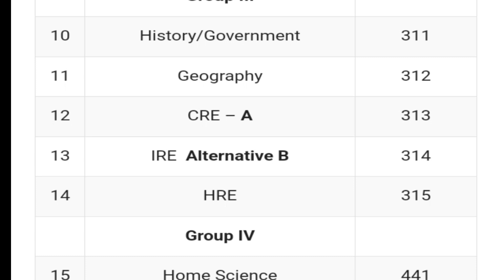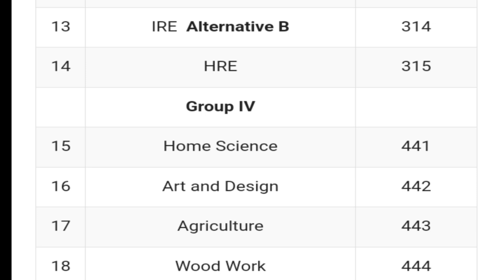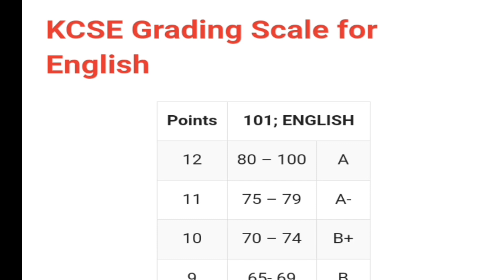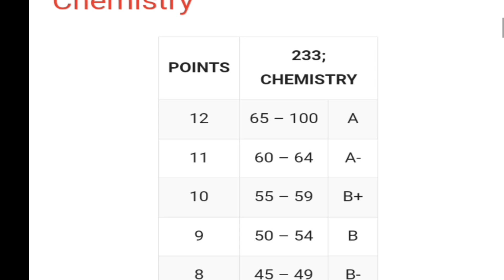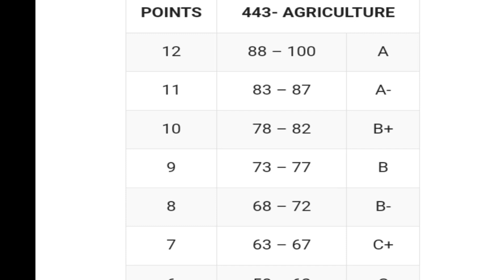KCSE 2023 GRADING SYSTEM